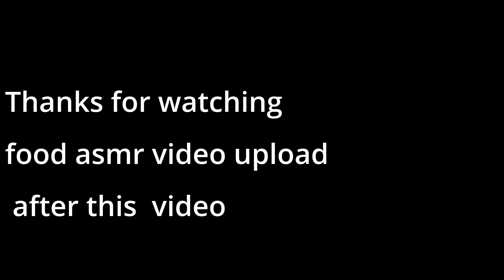Yamunanagar to Katapather /travel vlog/ food vlog/ river side cocking # chicken uttrakhand hill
Hello everyone welcome back to new video in this video we going to uttrakhand for making video off  chicken making in river side and see new camping place hope u like the video this is my first traveling vlog
I upload daily free use content

watch fulll asmr food vlog with @Depcut  and enjoy asmr exp

for more information about us check channel description

 yamuna nagar yamuna nagari song yamuna nagarilo telugu song yamunanagar news  yamuna nagar red light area address
yamuna nagar railway station
yamunanagar election news today

yamuna nagar vlog
yamuna nagari kalakatta puri
yamuna nagari
yamuna nagar wholesale market
yamunanagar news today
yamuna nagar food blog
yamunanagar city news

chicken changezi
indian streetfood
yumyum india
yum yum china asmrvideo vlog
asmrfoodvlog//egg//omelette//legpice
chiken legpice// street funnyfood
 hearth atack food//
asmr food
foodvlog
foodvlogingr.$) tikki chaat/aalu chaat/street food / asmr food vlog/ ASMRfood blog/ vloging bloging